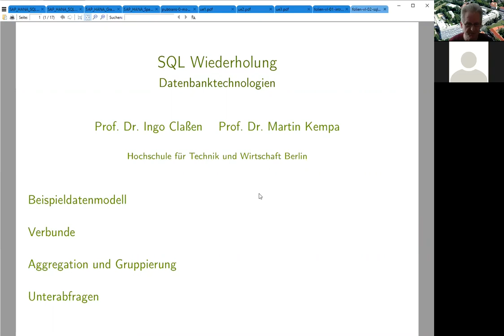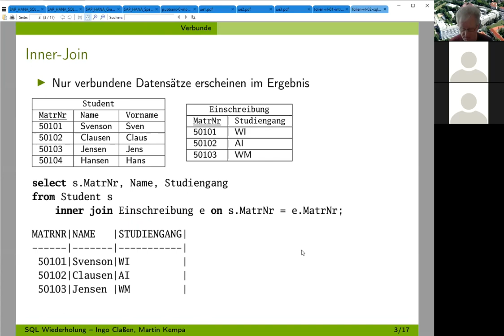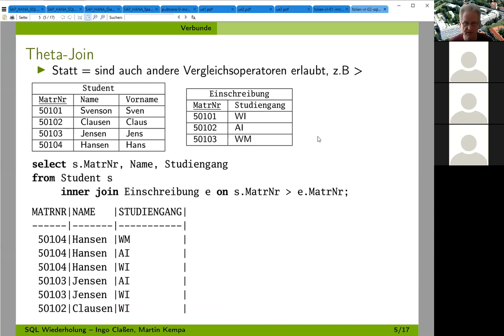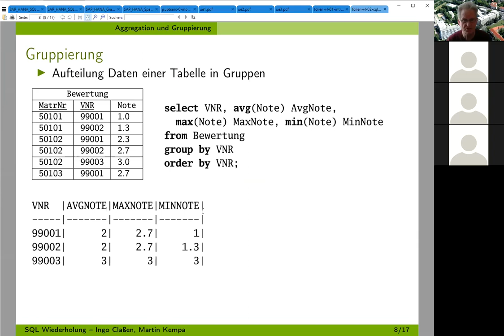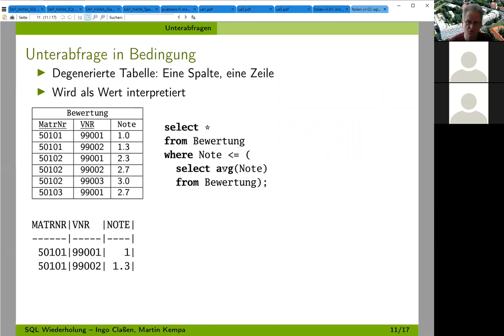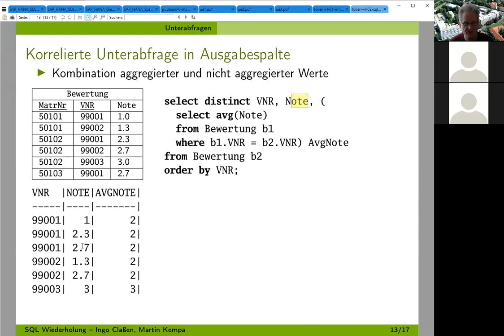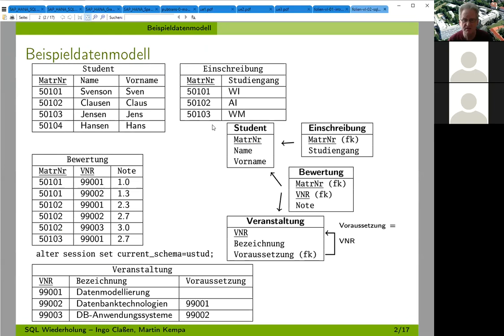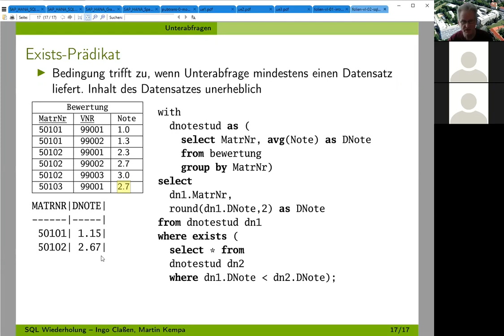DbTech - SQL-Wiederholung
Beispieldatenmodell
Verbunde
Aggregation und Gruppierung
Unterabfragen